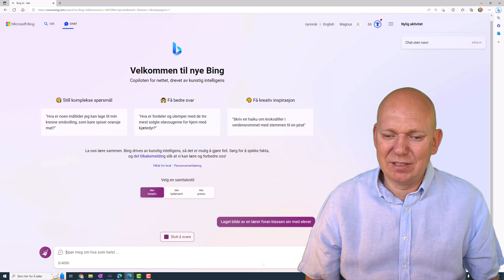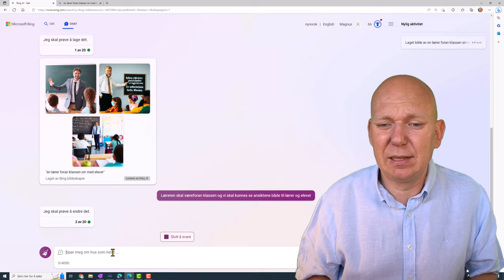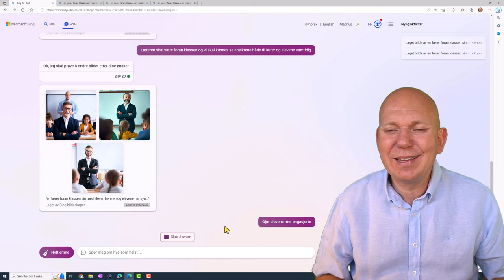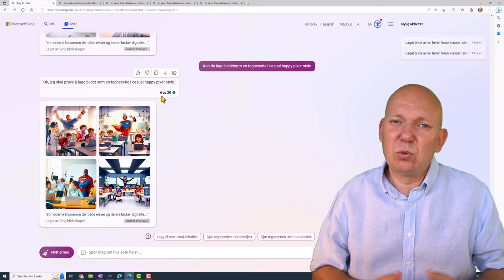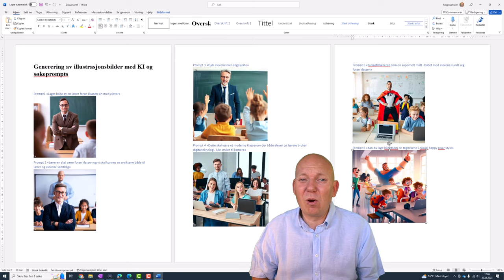Generering av bilder med KI i kreativ samtalestil i Bing Chat